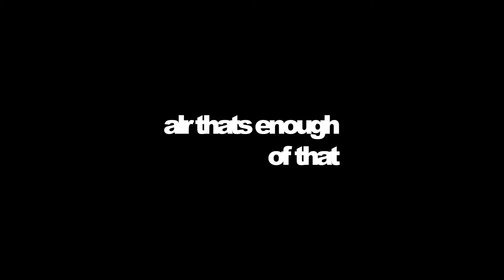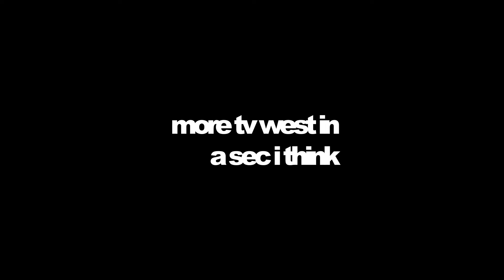February 16, 2024 // Special Presidents Day Edition